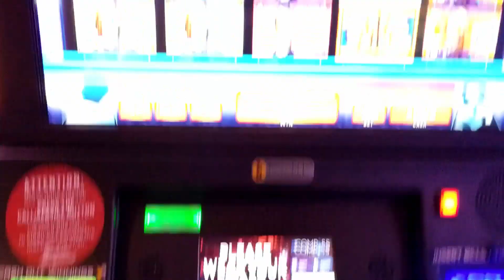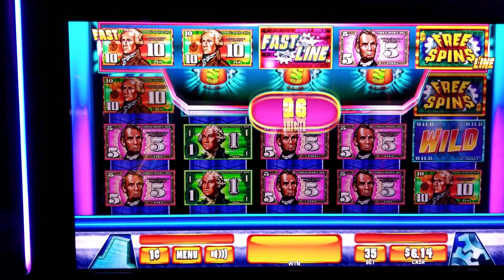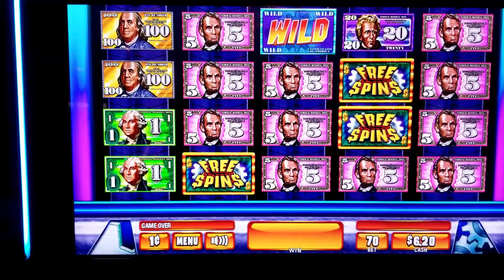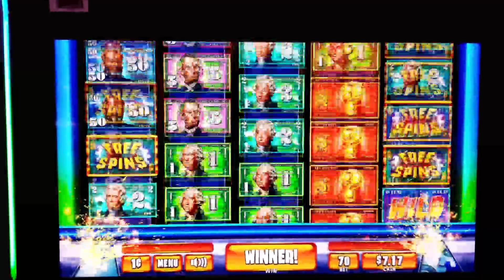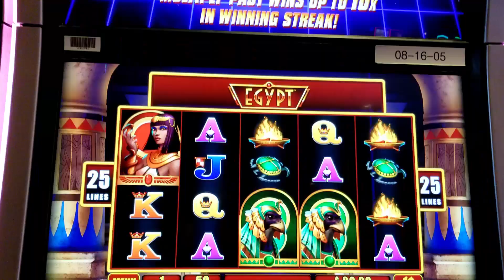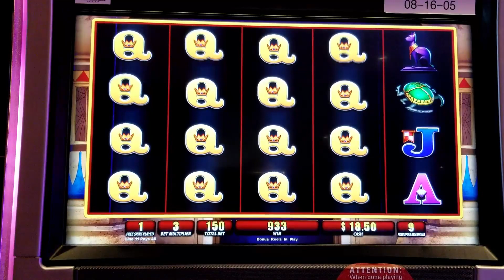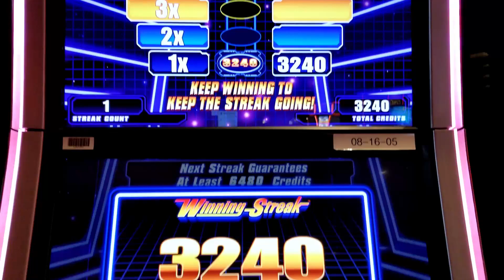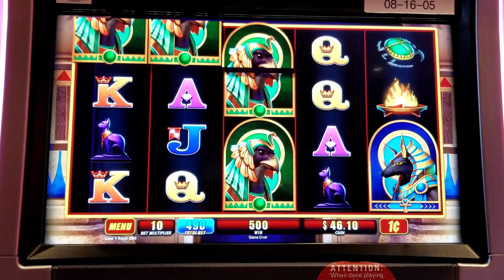I Triggered BOTH Bonus's on the First Spin!!